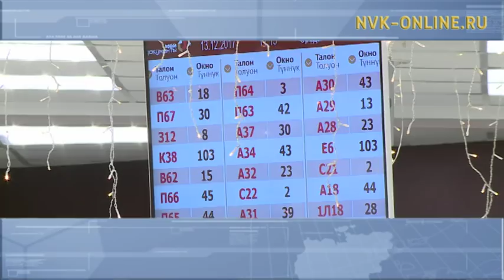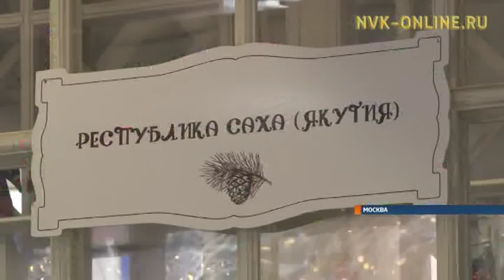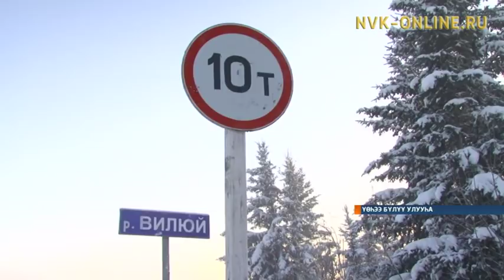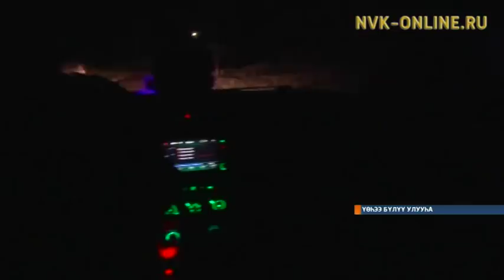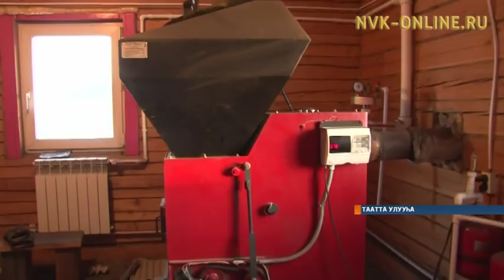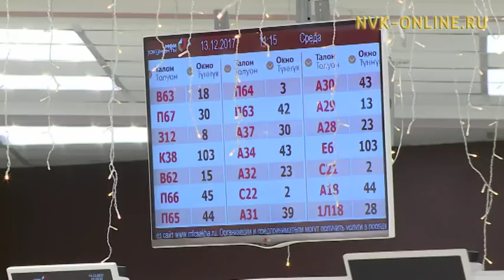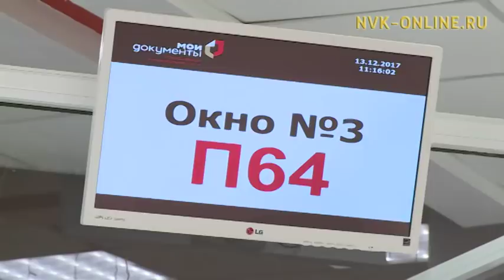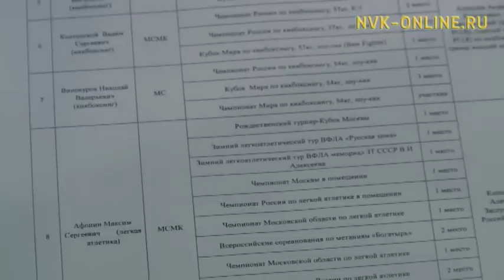"Саха сирэ" информационнай биэрии 13:00 ч. (13.12.2017)